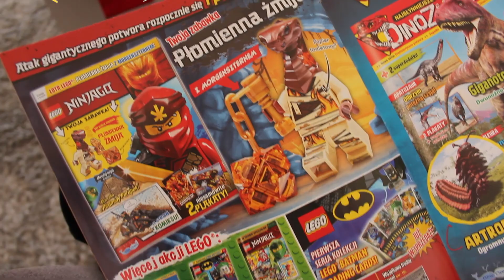NAJLEPSZE SYTUACJE Z ŻYCIA FANA LEGO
W tym filmie przedstawiam kilka najlepszych sytuacji z życia każdego fana LEGO.

Film pt. "Najlepsze sytuacje z życia fana LEGO" jest filmem humorystycznym i wiele przedstawionych w nim scenek jest wyolbrzymionych i przerysowanych, nie należy brać filmu w 100% na poważnie. Film nie ma na celu nikogo urazić.Dziękuję za obejrzenie filmu!

Niektóre fragmenty: zdjęcia i klipy wideo użyte w filmie są własnością firmy LEGO. 2019 THE LEGO GROUP. Zostały one wykorzystane na podstawie prawa cytatu. (art.29 ustawy o prawie autorskim i prawach pokrewnych)